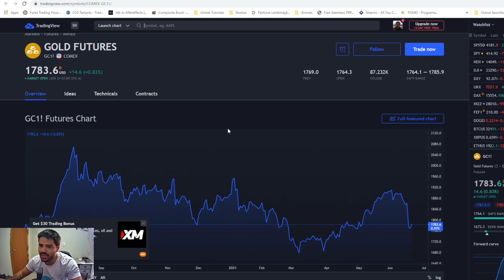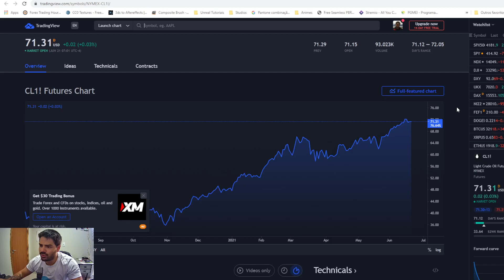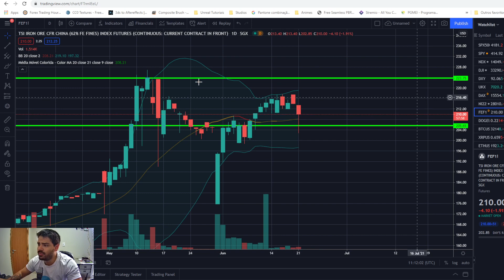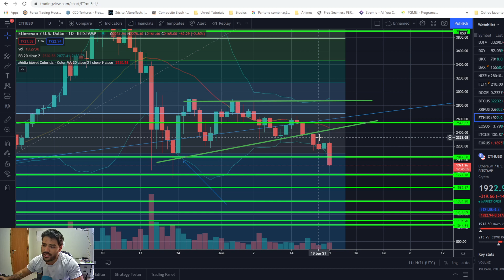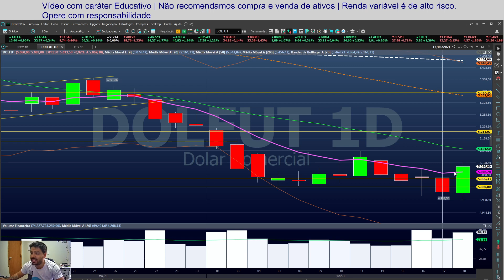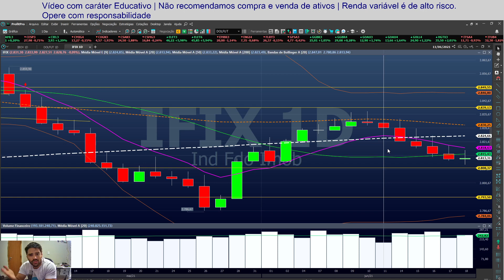CRIPTOMOEDAS CAINDO FORTE, FERRO CAINDO, IBOV LATERAL | 21.06.2021